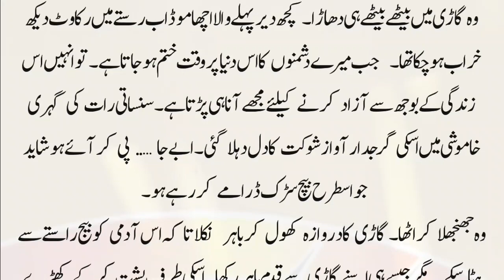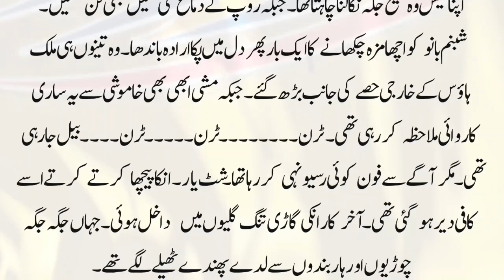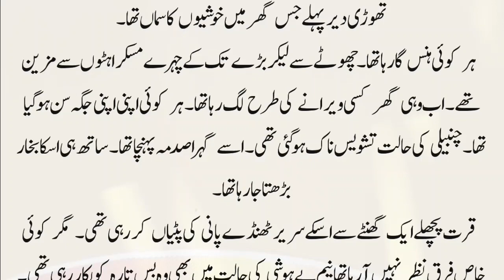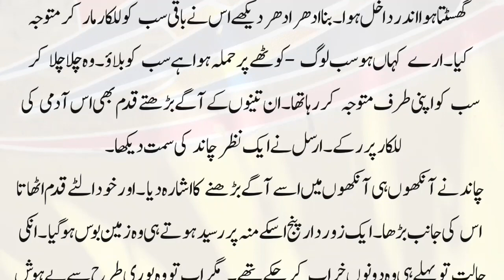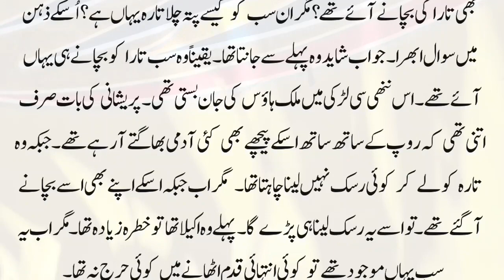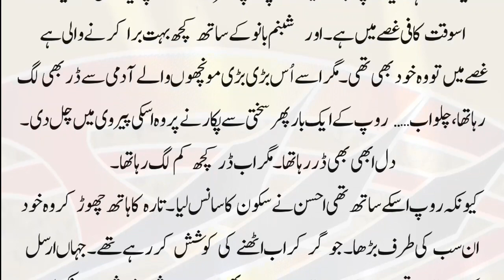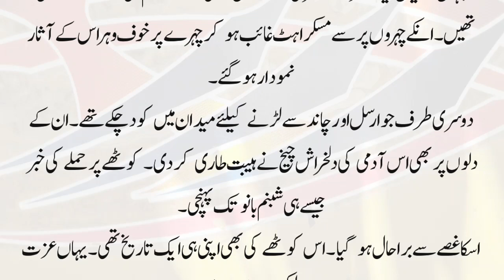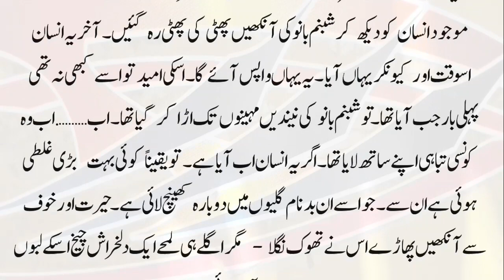Romantic Novel | Revenge Based Novel | Marriage based | Rude hero | Urdu novel | Part 25